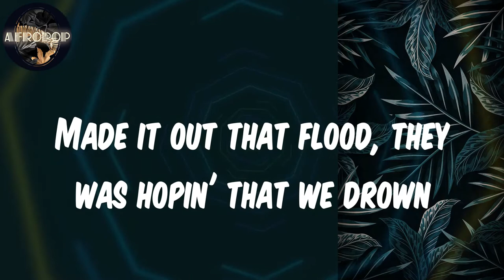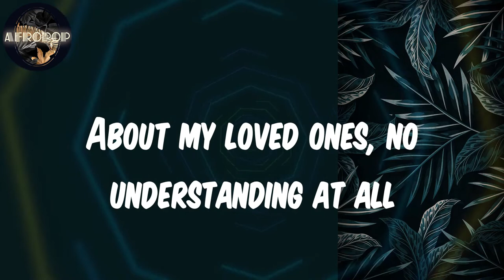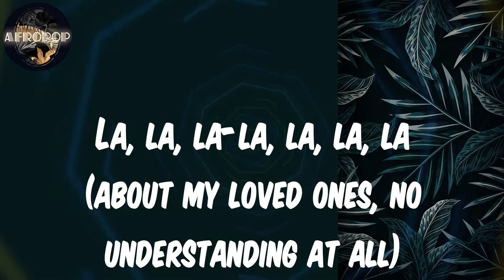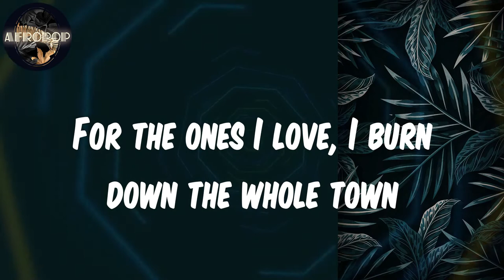Lyrics | Nardo Wick - Riot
Lyrics:
Tell me when the gun's out of your hand
I don't wanna start a riot
Oh la-la, la, la-la
La-la-la-la, la-la-la-la, la, la, la
(Damn, Trademark)
Load the guns up and wait for the sun to go down
We're gonna start a riot
About my loved ones, no understanding at all
I'm gonna start a riot
We're gonna start a riot (I don't wanna start a riot)
La, la, la-la, la, la, la (about my loved ones, no understanding at all)
La, la, la-la, la-la-la-la, la, la, la (I'm gonna start a riot)
Pull your mask down when the sun go down
For the ones I love, I burn down the whole town
Made it out that flood, they was hopin' that we drown
All that tweakin', leave you sleepin', put a hole in your crown
Them Wicked niggas in the cut
They just waitin' on the go
Yeah, I know that nigga dead
I'm just waitin' on a post
Young nigga, stayed down
I was waitin' on the floor
I ain't get why they was laughin'
I was waitin' on the joke
I was waitin', tryna catch 'em
I was ready, tryna score (grrt-grrt)
Can't put my jacket on his head
Six thousand for my coat
Got plenty Ps, don't need no dope
Got my rod, don't need no hope
I'm gon' get close, don't need no scope
Hand me a strap, I bet I blow
Hand me a strap, I bet I bang
Ask Lil D, he know I bang
Ask Lil 2, he know I bang
Ask Forrest, he know I bang
How they know? 'Cause we done banged
Pull up, skrrt-skrrt, hop out, flame (bang)
Grrah-grrah, bang
Grrah-grrah-grrah (pew, pew, pew)
I'm wicked

Nardo Wick
Riot
Riot Nardo Wick
Nardo Wick Riot
Lyrics Nardo Wick
Riot Lyrics
nigerian music
Afro beat
Afro Pop